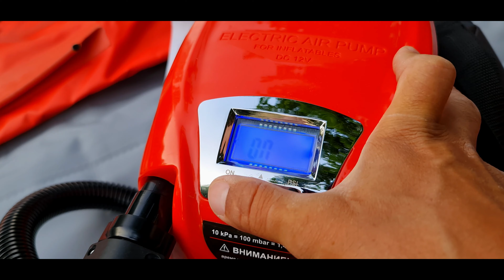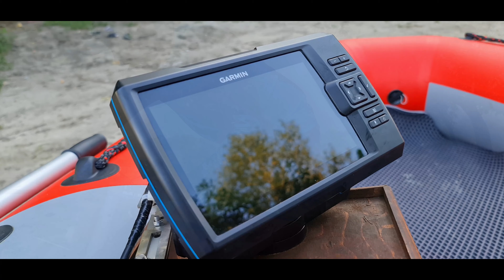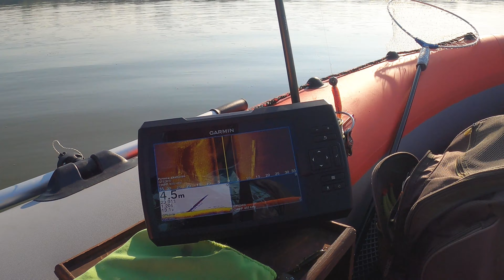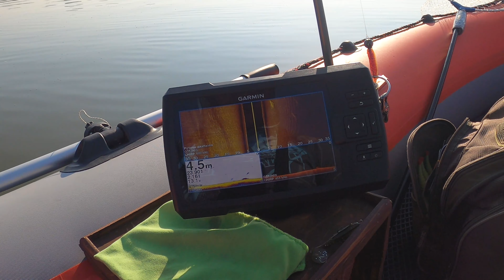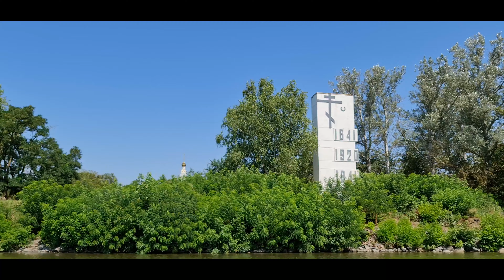Разведка новых мест и поиск судака на Дону!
Разведка новых мест на Дону всегда интересна, интригующе, и неоднозначна.